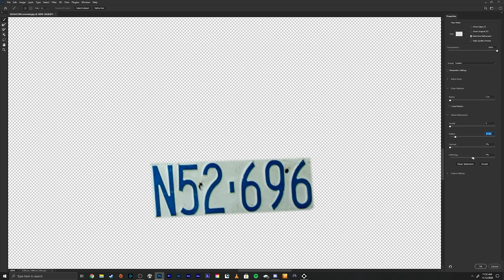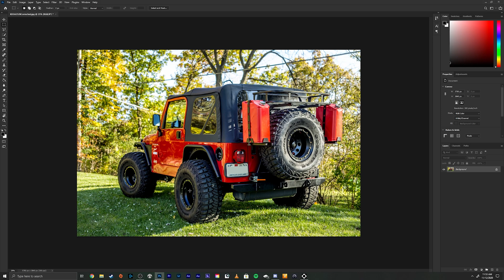How To Photoshop License Plate Out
Video tutorial on how to photoshop a license plate out or just the numbers on a car plate to make it not so obvious and not ruin the picture and being able to hide the numbers successfully using adobe photoshop cc. Hope the video helps out.